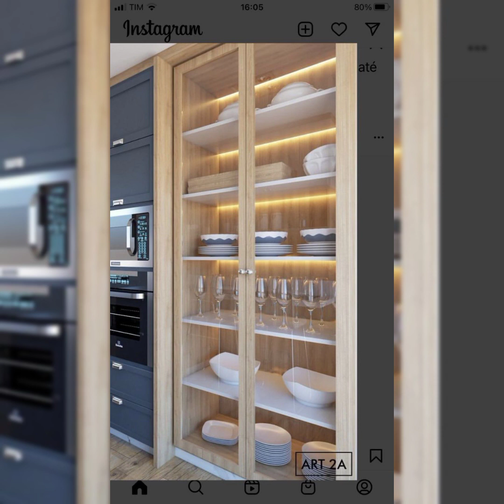Modern Dinning room Walls|| Modern Crockery cabinet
Modern Dinning room Crockery cabinet#dinning#dinningtable dinningtabledecor crockery crokery cabinet dinning room